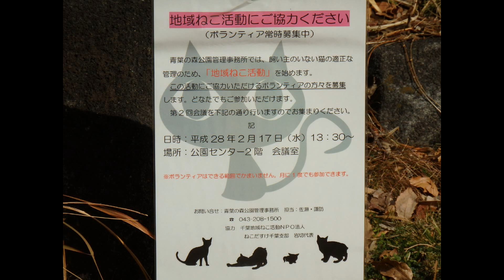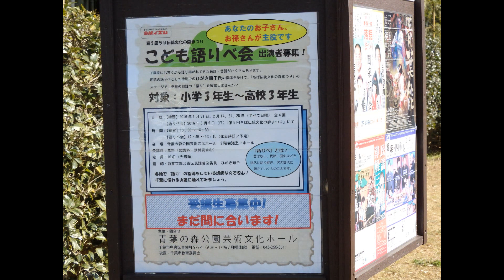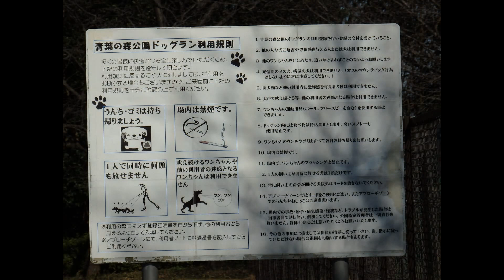2016.01.28 青葉の森公園と小鳥たち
青葉の森公園と小鳥たち